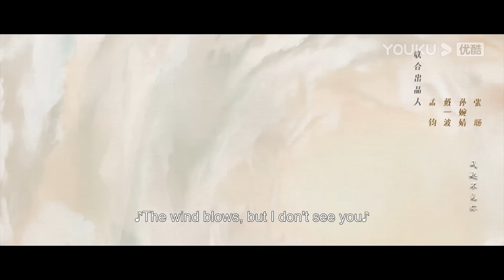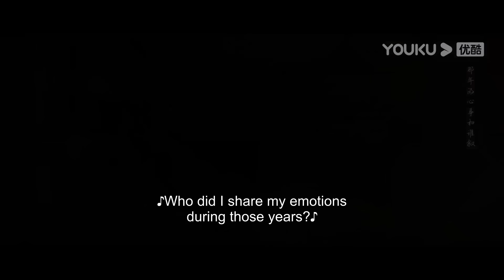[Part For Ever] EP05 | Princess forced to marry the new city lord who overthrew her father | YOUKU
Welcome to download YOUKU international APP to stream "Part For Ever" anywhere with multi subtitles.

[Part For Ever 婉婉如梦霄] After lurking in the shadows for many years, Ling Xiao transforms and becomes the powerful new city lord. Driven by vengeance, he forces Su Wan'er, the daughter of the former city lord, to become his pawn. Despite the deep-rooted enmity between them, they find themselves entangled in a web of love and hate amidst numerous plights and moments of protecting one another. What does the future have in store for them?

★Starring: Cai Zhengjie / Jiang Yuan Yarong / Yuan Ziming / Zhang Kaiyue / Huang Chuyao / Sui Mingyang